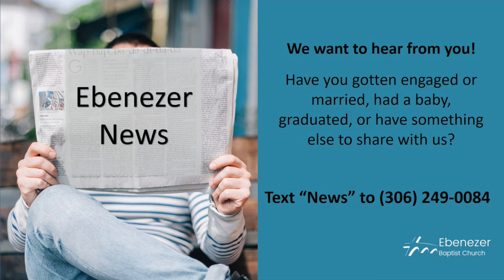July 3rd 2020, Psalm 89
Pastor Chet Shares With Us From Psalm 89